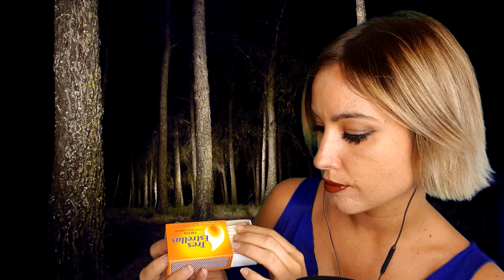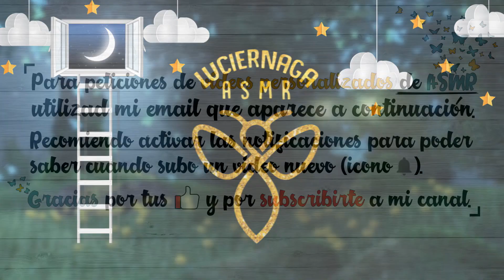ASMR | 🏕CAMPING, Sonidos de Hoguera e HISTORIAS DE MISTERIO😲- Soft Spoken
Bienvenidos a un video más de ASMR, aquí puedes encontrar tu rincón para relajarte, descansar, dormir, entretenerte, sentir cosquillitas, y disfrutar mucho con este contenido asmr para ti. Si eres un amante del asmr y necesitas desconectar de los problemas,  ansiedad o estrés, estás es tu casa.

Hola amores, os traigo un SOFT SPOKEN, donde estamos en un camping nocturno y con el sonido de la hoguera, contamos historias de misterio, comemos nubes quemadas y pasamos un rato juntos en este ambiente muy relajante. Ahora a descansar chicos...